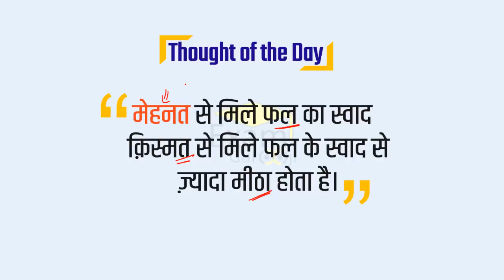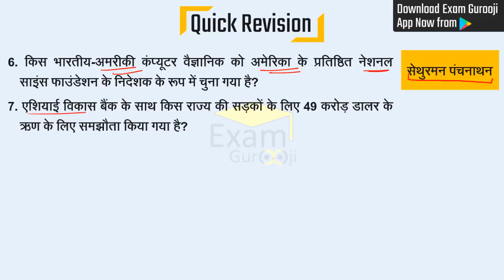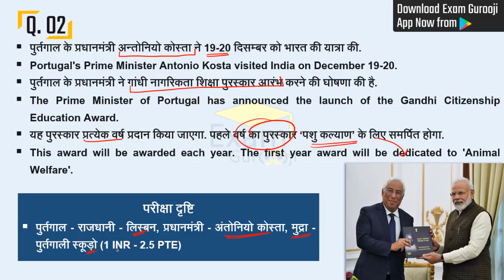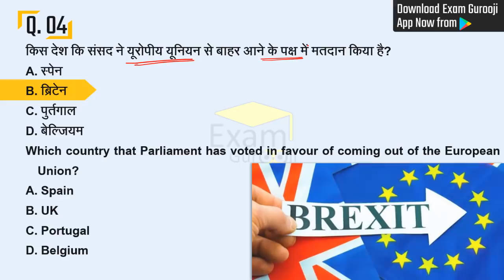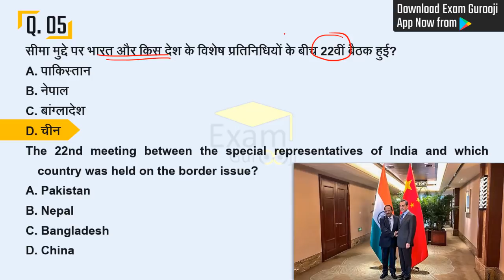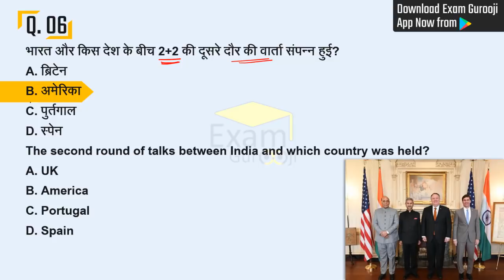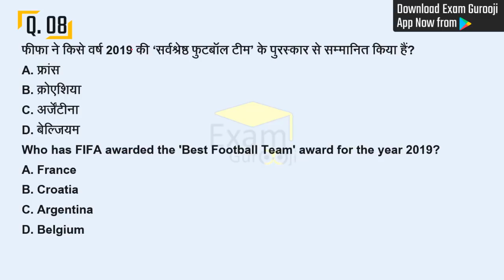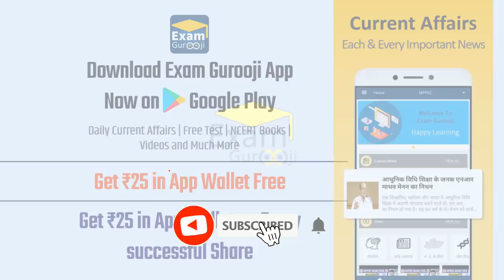22 December 2019 | Daily Current Affairs | today current affairs